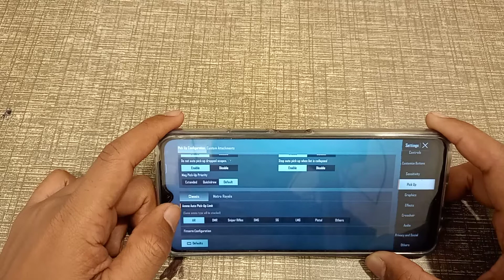How to auto pickup ammo limit bgmi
how to set auto pick up ammo limit bgmi
how to fix auto pick up ammo limit bgmi
how to activate auto pick up  limit mode bgmi
hum bgmi game mein auto pickup ammo ko kaise set Karen

Kisi bhi phone mein auto pick up ammo limit ko kaise set Karen